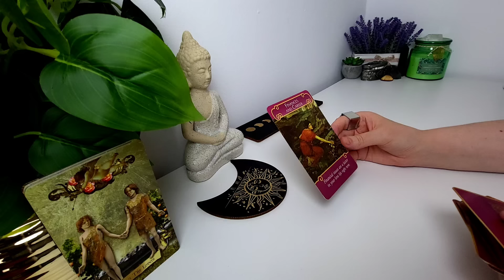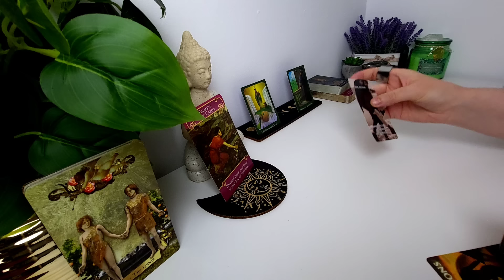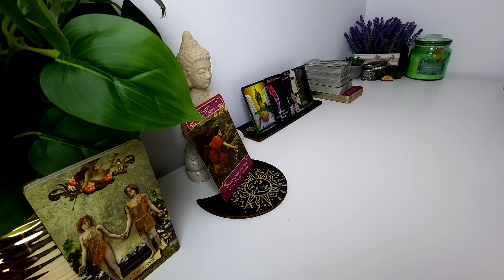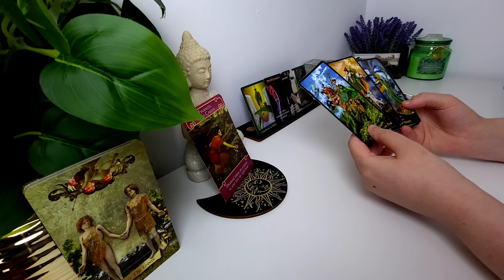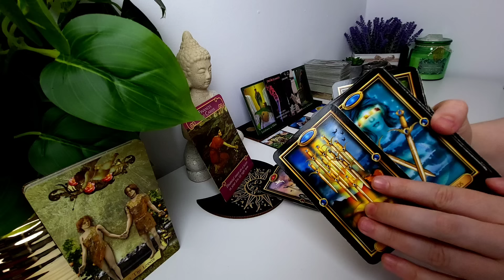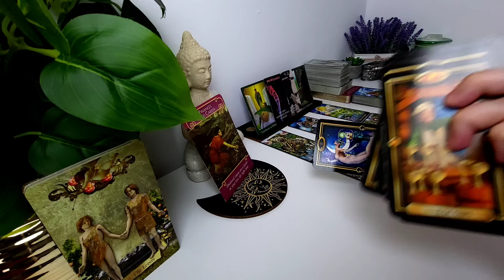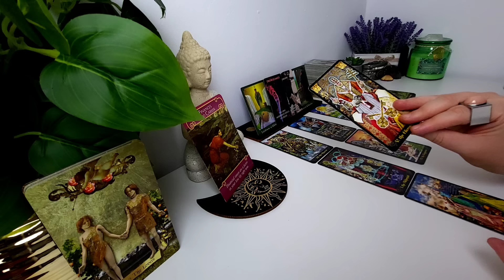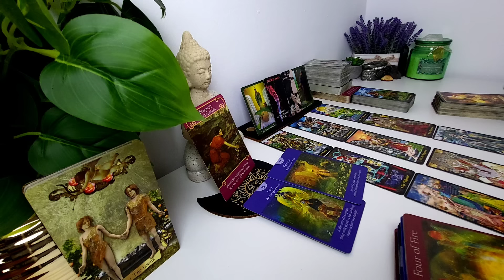GEMENI ♊️ VEȚI CONȘTIENTIZA CÂT DE MULT ÎNSEMNAȚI UNUL PENTRU CELĂLALT. TE URMĂREȘTE NOROCUL